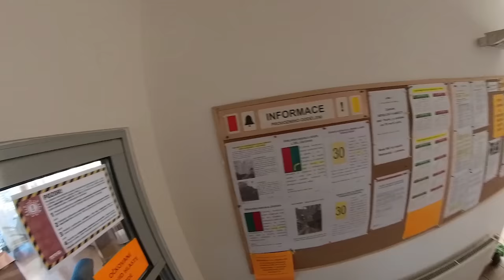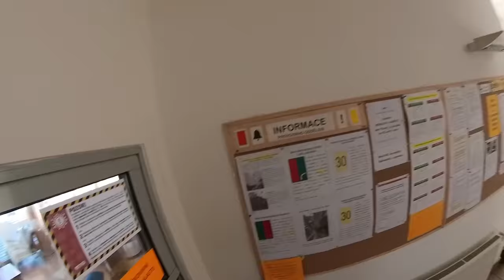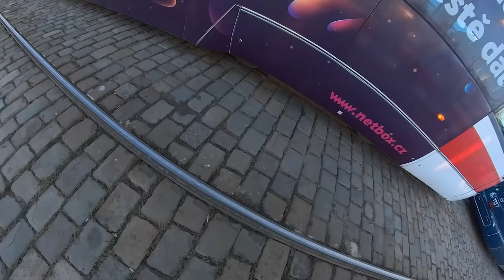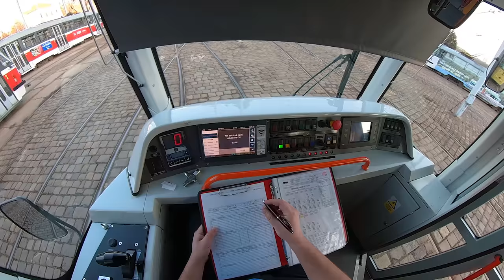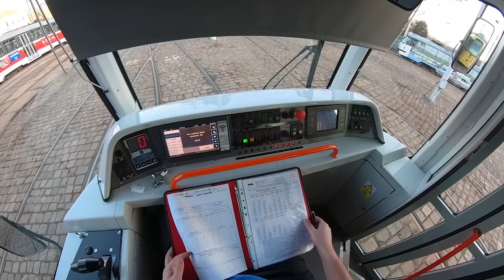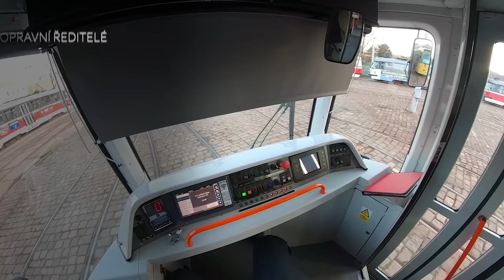Nástup služby na vozovně a kontrola soupravy před výjezdem 🚋 (Tram Brno)